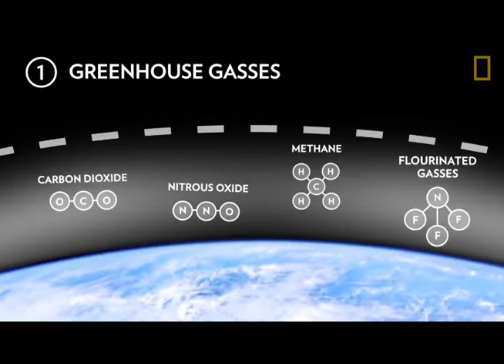CHARCOAL PRODUCTION AND USE IN NIGERIA AND ITS IMPACT ON THE CLIMATE